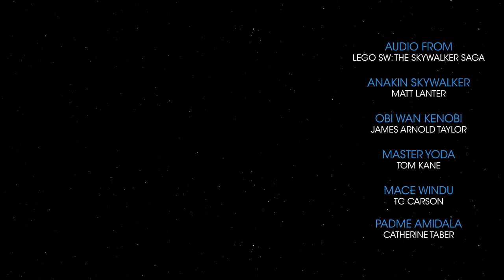Revenge of the Sith w/ CLONE WARS Voices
Made using audio from Lego Star Wars The Skywalker Saga, I matched the Clone Wars voices of Anakin (Matt Lanter), Obi Wan (James Arnold Taylor), Padme (Catherine Taber), Yoda (Tom Kane) & Mace Windu (TC Carson) to their corresponding film scenes.

Music in this video from Revenge of the Sith